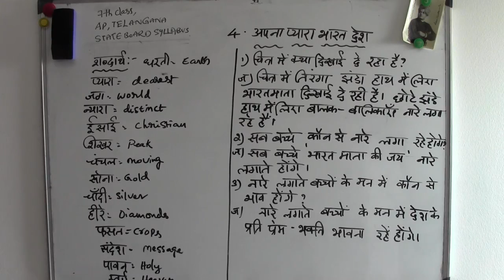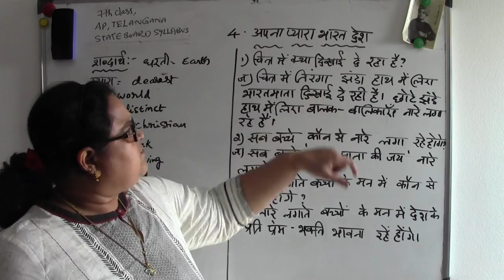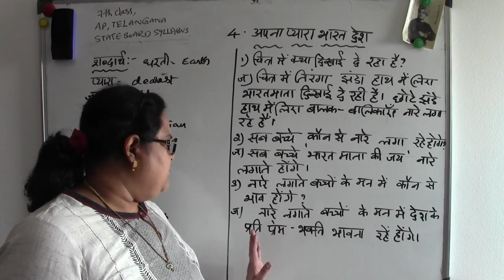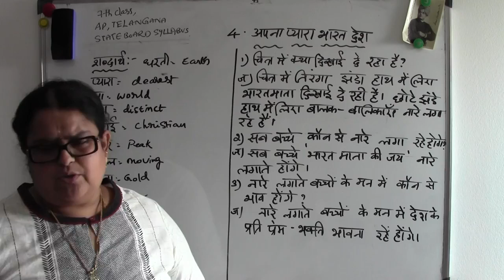7TH CLASS - SCERT -4.2. AP, TELANGANA STATE BOARD (EM,TM)